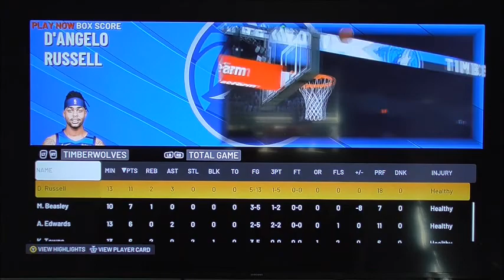NBA Playoffs 2k22 Grizzlies vs Timberwolves Game 4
Second game is now on the board as the Grizzlies take on against the Timberwolves. The series is now 2-1 for Grizzlies. Timberwolves can fight back and win this game. We haven’t seen the Wolves win this game yet. Can the Grizzlies sweep three game streak or can the Wolves fight back for the win? Enjoy the second game of the Grizzlies against the Timberwolves! Third game is at 5:00pm.